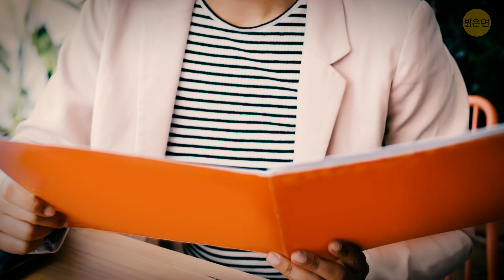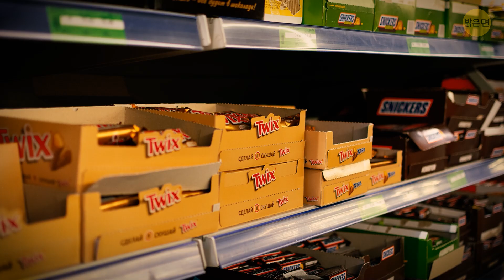좌우 트윅스는 다른 공장에서 만들어질까요?